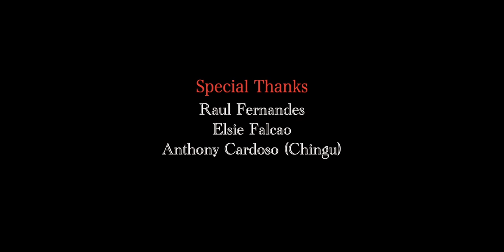New Konkani Political Song 2022 || Ullo Amcho Vote Tumcho || Cio De Siridao ||Konkani songs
New Konkani songs
Konkani songs

Singers
Cio De Siridao
Elsie Falcao
Raul Fernandes
Anthony Cardoso

Lyrics
Anthony Cardoso

Music & Videography
Prannoy Fernandes